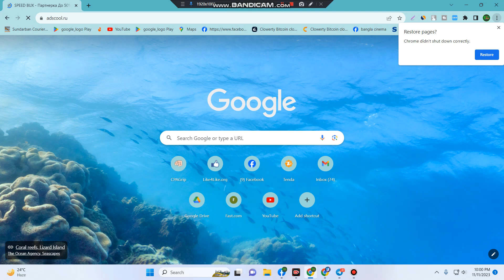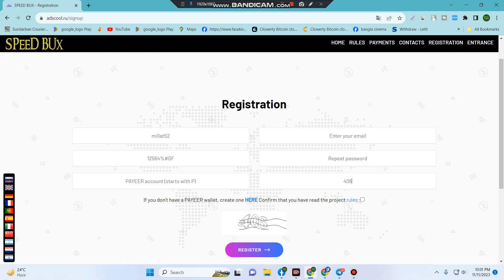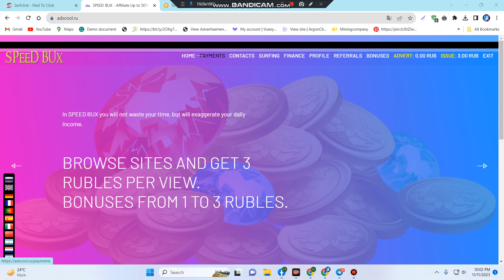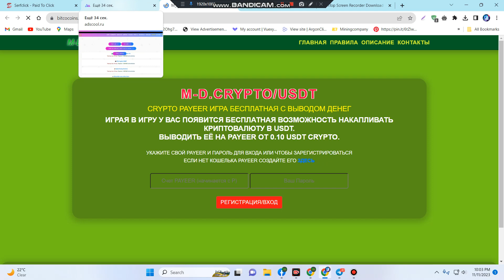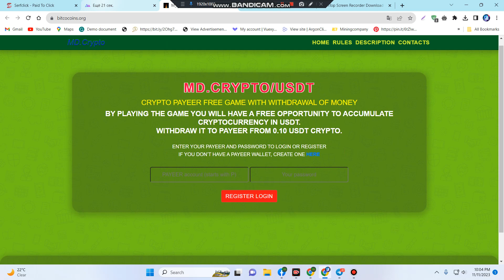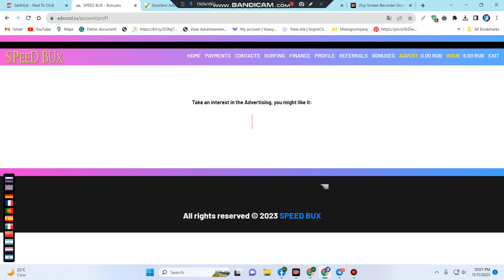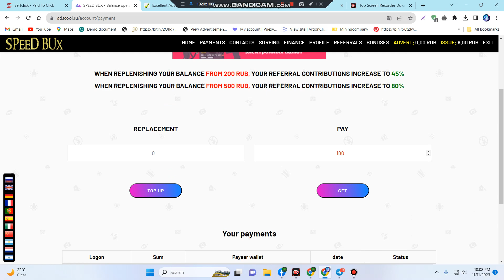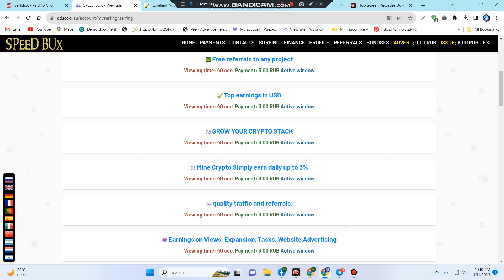online income 2023 || Russian earning site